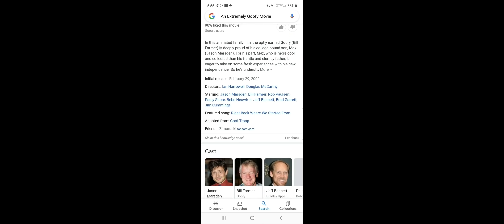Pinocchio has the SAME voice actor from WHAT!?